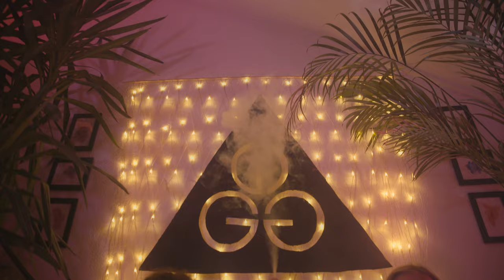Medimeisterschaften Greifswald 2022 - Nie Allein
Entschuldigung, hätten Sie vielleicht einen Moment Zeit? 😌
Wir würden gern mit Ihnen über die GGG sprechen.
Als Vertreter des Sauf-Glaubens garantieren wir einen Ohrwurm der mindestens so hartnäckig ist, wie unser Klopfen an euren Zelten. Habt ihr uns einmal reingelassen, seid ihr nie wieder allein. 🙏🏽🐝

Greifswald bleibt sich und GGG treu: 100% G-selfmaded

Danke an unsere tollen Locations:
Universitäts- und Hansestadt Greifswald
Ballhaus Goldfisch
Mensaclub e.V.

Lyrics:

Der Glaube ist die Liebe
und die Liebe ist die Lust
Bei uns bekommst du GGG
an ander’n Unis Frust

Ein G für die Gemeinschaft, ein G für das Gebräu
ein G für den Geschlechtsverkehr, denn Greifswald bleibt sich treu

Medis ‘22, Junge - Greifswald geht auf Basssafari
fliegendes Spaghettimonster, wir sind alle Pastafari
Ey, jetzt tut nicht überrascht: Wir sind halt alle Okkultisten
Hättet ihr 3G gegoogelt, ja, dann würdet ihr das wissen

Soll aus euch was werden, ey, dann ist es einfach Fakt:
Ihr braucht wie Goethes Faust mit Mephisto einen Pakt

Willst du heut’ nicht einsam sein
tritt in die Gemeinschaft ein
du bist nie allein
hier bist du nie allein

Deine Freundin hat Kopfweh und sagt dir: „Sorry, heut’ geht‘s nicht!“
Geh mal Haken halten, dann schiebt sie mit mir noch ‘ne Spätschicht
Ich beug’ mich über sie
du beugst dich nur über’n OP-Tisch
2022, GGG, dein geheimer Fetisch

Heiliger Vater Pacini! Wir viben hochfrequenziell
Nach einer heißen Nacht mit uns bist du spirituell
Denn uns’re polygame Sekte hat mit Gangbang kein Problem
Schon zwei Semester durchgefickt, da waren’s nur noch zehn

Tut mir leid, doch ich komm’ nicht zu deiner Taufe…WEIL ICH SAUFE!

Ich komm’ auf deine Party mit drei Klosterfrau’n
Mit deinem Gesicht würde ich mich nicht auf ein Poster trau’n
Ich les’ den Prometheus wie die heilige Schrift
und eure Lines sind leider wieder peinlicher Shit
Hängen in Sekten, so wie beim Imkerhobby
Du hängst mit Infekten und checkst die Insta Stories
Schreib ‘ne Bewerbung und hoff’ Scientology klappt
G-G-geh´n nicht über „Los“ und zieh’n Hanopoly ab

Diese Videoproduktion ist ein satirisches Kunstprojekt von Studierenden der Universität Greifswald. Die Charaktere in diesem Video sind frei erfunden und besitzen keine Gemeinsamkeiten mit real existierenden Personen.
Weder erhebt die Produktion den Anspruch Realität abzubilden, noch Werte, Meinungen oder Ansichten der Universität Greifswald, ihrer medizinischen Fakultät, der Studierendenschaft oder Angestellten zu vermitteln. Die Universität selbst war an der Produktion nicht beteiligt.